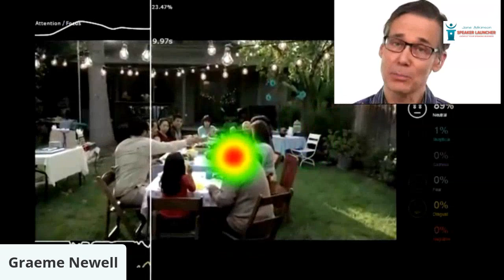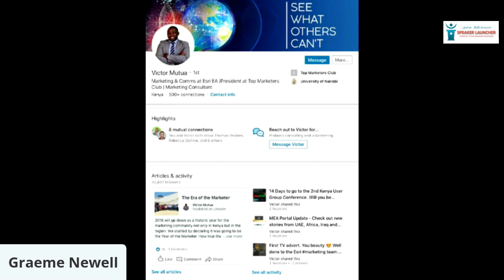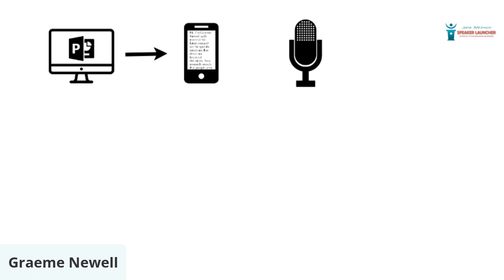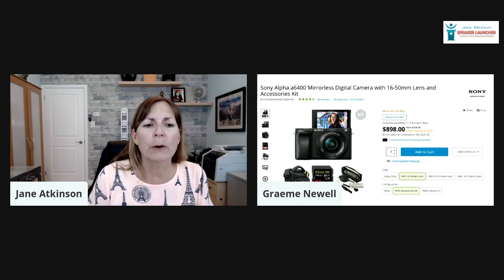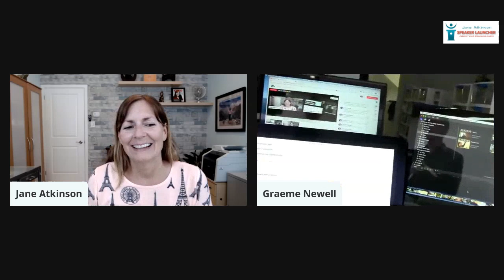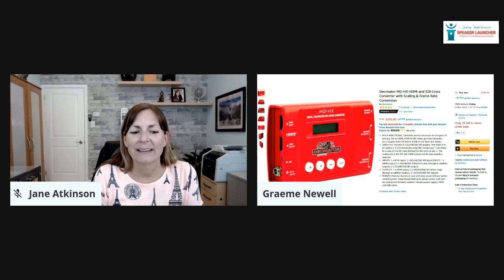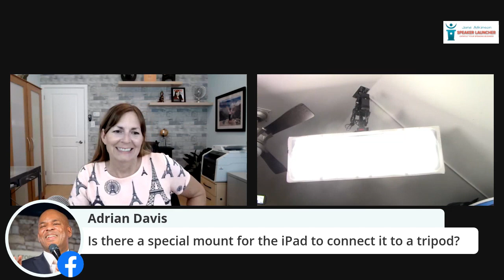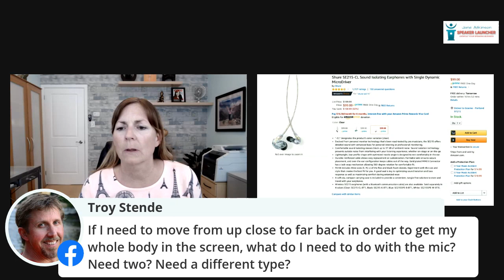High Tech Virtual Presentations How to Use All of the Bells and Whistles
Virtual presentations are the thing in 2020! Join Graeme Newell and Jane Atkinson for an advanced technology class! Not for speakers who want to keep it simple we'll demonstrate live some fun tips, tricks and technology set up.

Place for great advice and quality, low cost gear:
B&H Photo:

Equipment:
Audio Mixer:
Seamless Paper Hanger:
Mirrorless Camera:
Flipper for Teleprompter:
Switcher Remote Controller:
Video Recording Deck: